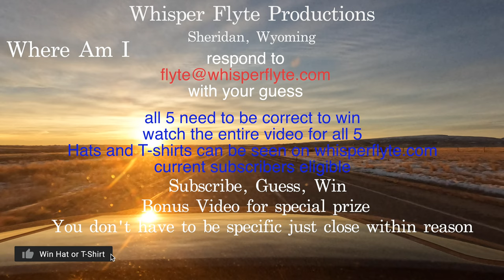Guess where I am and win 4K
Sheridan, Wy Guess where I am. and win